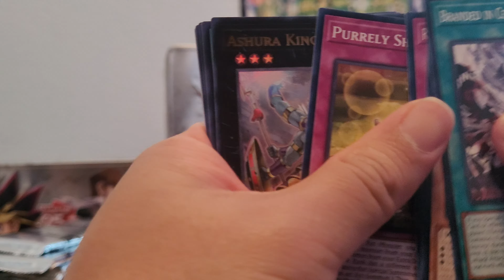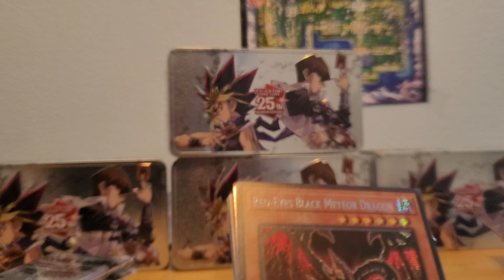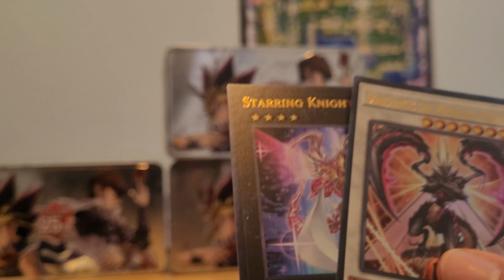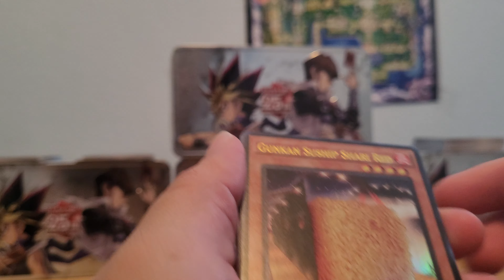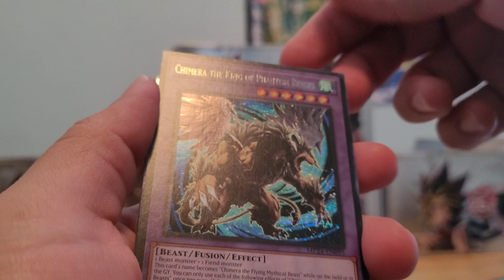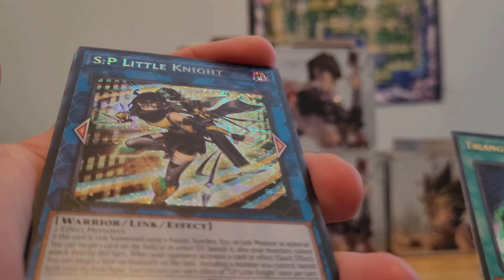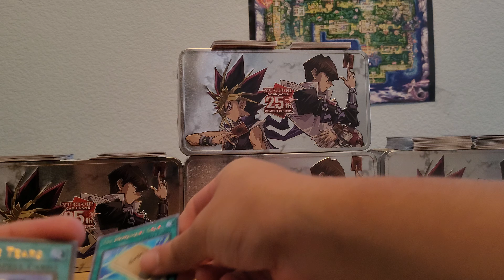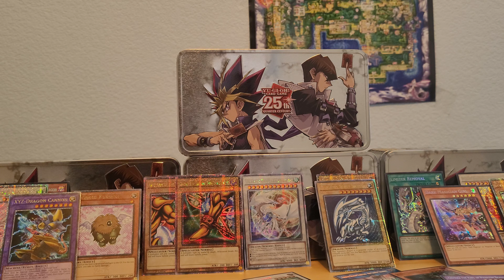Let's open up 12 tins of Yugioh Dualing Mirrors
Let's have some fun and see what we can pull on these mega tins of Dual Mirrors